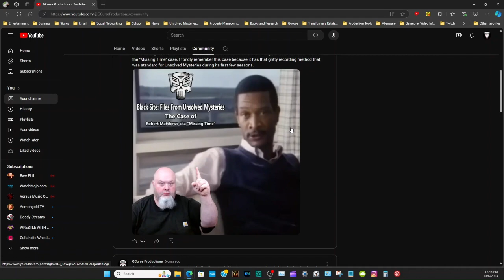Black Site: Files From Unsolved Mysteries Rogest Cain Thumbnail Poll Video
Good afternoon, everyone, the polling to choose the upcoming thumbnail for Black Site: Files From Unsolved Mysteries is up and ready for everyone to participate in. You can find the poll in the community tab of my channel page.

As always, the thumbnail that is selected will also have my image superimposed on it, I like all of these images, and I cannot wait to see what one wins.